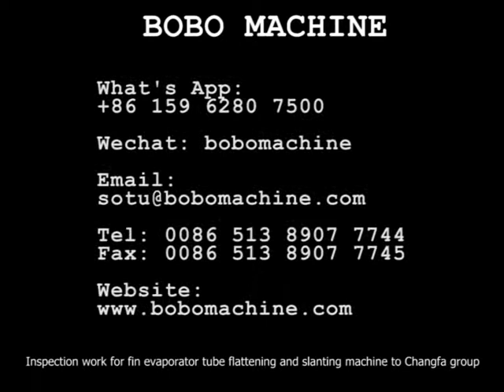Inspection work for fin evaporator tube flattening and slanting machine to Changfa group